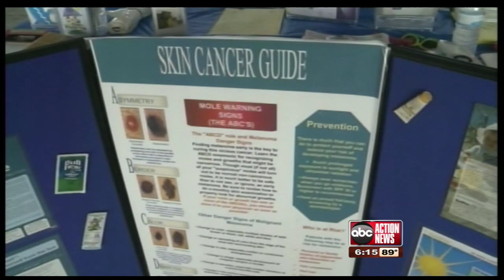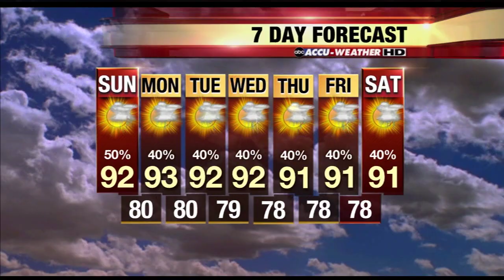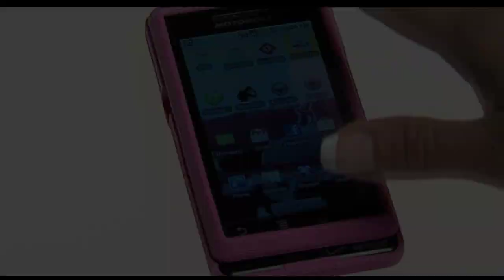WFTS ABC Tampa Weekend Montage August 2011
Wayne Shattuck
Sarina Fazan